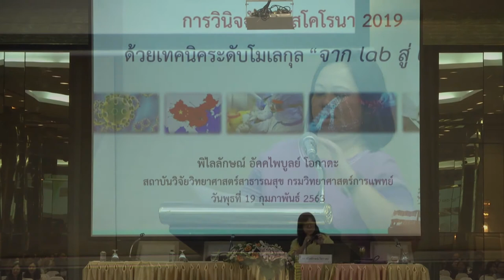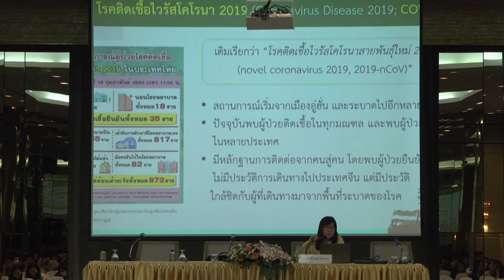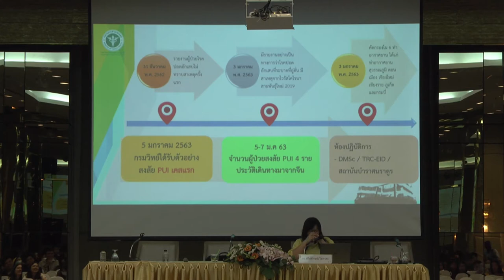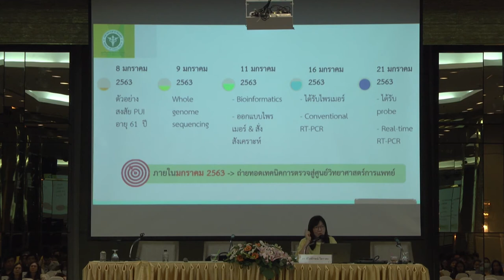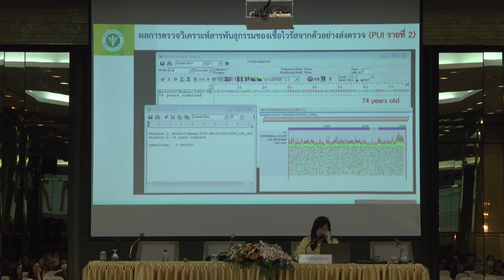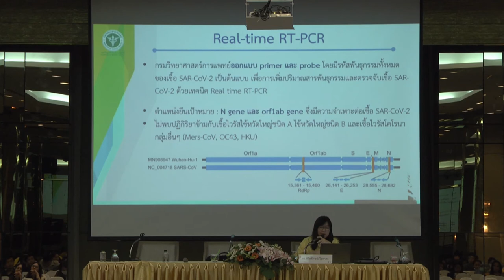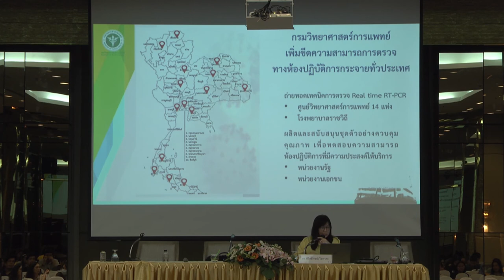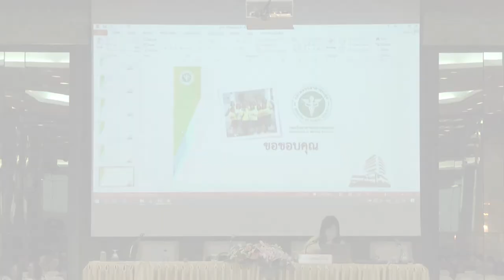การเสวนาทางวิชาการ “รู้จัก เข้าใจ : ไวรัส 2019-nCoV " (7/7)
การบรรยายหัวข้อ "การวินิจฉัยไวรัสโคโรนา 2019 ด้วยเทคนิคระดับโมเลกุลจาก lab สู่ lab" โดย ดร.พิไลลักษณ์  โอกาดะ สถาบันวิจัยวิทยาศาสตร์สาธารณสุข กรมวิทยาศาสตร์การแพทย์ กระทรวงสาธารณสุข ในการเสวนาทางวิชาการ หัวข้อ “รู้จัก เข้าใจ : ไวรัส 2019-nCoV " จัดขึ้นโดย สมาคมสมาคมไวรัสวิทยา (ประเทศไทย) ร่วมกับ สำนักงานพัฒนาวิทยาศาสตร์และเทคโนโลยีแห่งชาติ (สวทช.) วันพุธที่ 19 กุมภาพันธ์ พ.ศ. 2563 ณ ห้องอมรินทร์ ชั้น 3 โรงแรมเอสดี อเวนิว ปิ่นเกล้า กรุงเทพมหานคร